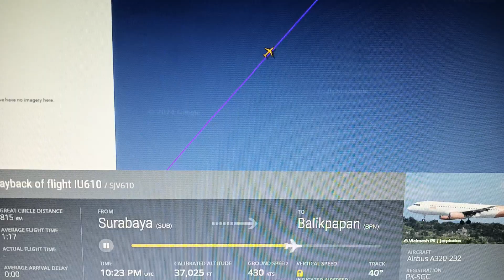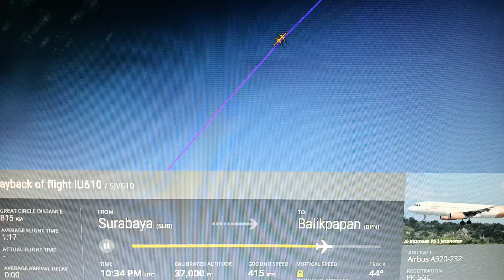PK-SGC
Playback of Super Air Jet flight IU610 / SJV610
Airbus A320-200